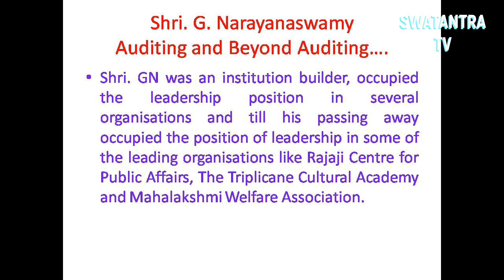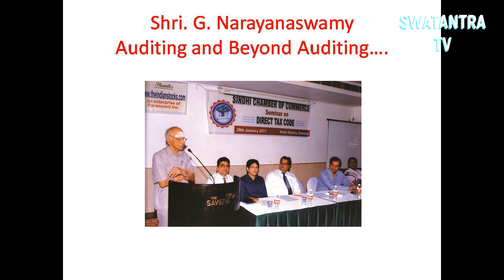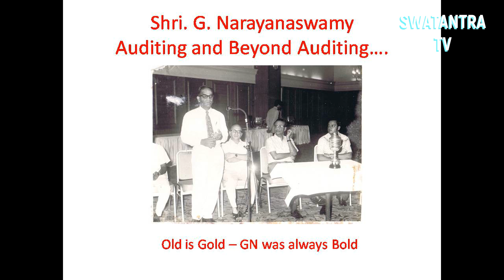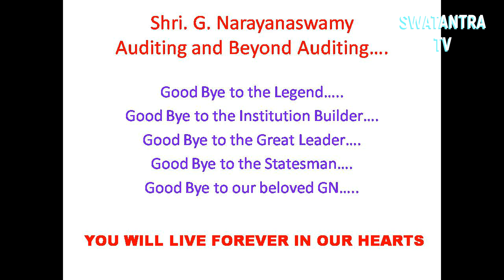Tribute to Shri G Narayanaaswamy Part 1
Dignitaries and Close Associates of Shri. GN paying floral tribute and sharing their memory and association with Shri. GN during the Tribute meeting organised by several organisations with whom Shri. GN was associated in lead role.